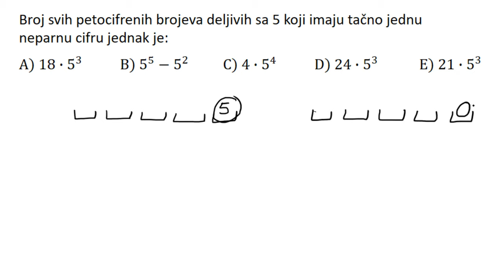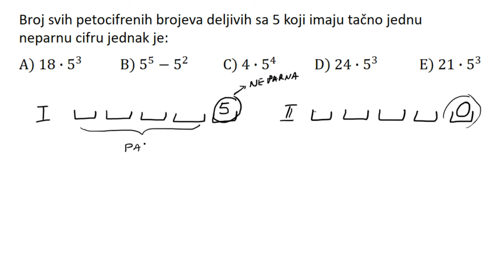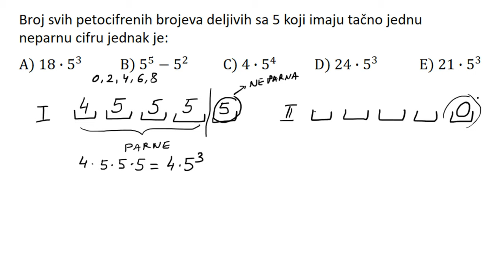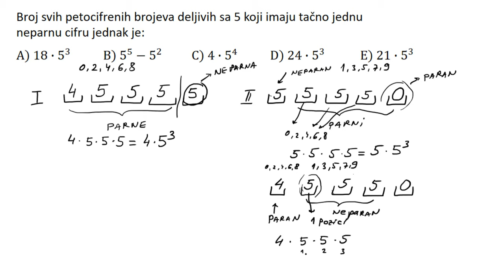Kombinatorika rešeni zadaci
U ovoj lekciji rešavamo zadatak iz kombinatorike.